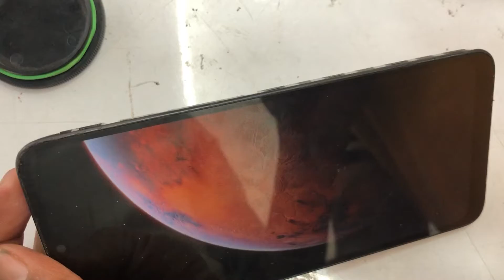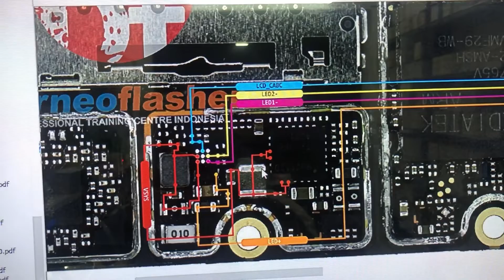Mi redmi 9a,9c,poco c3 vibration only solution 100%by yashik mobile tutorial